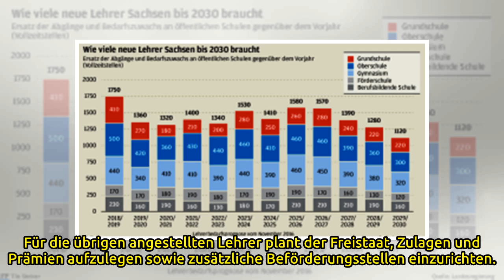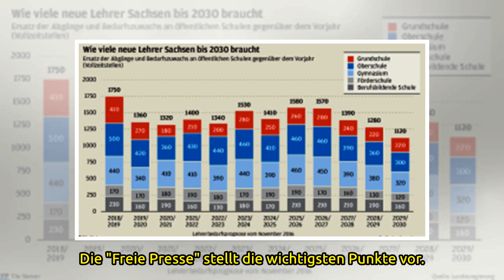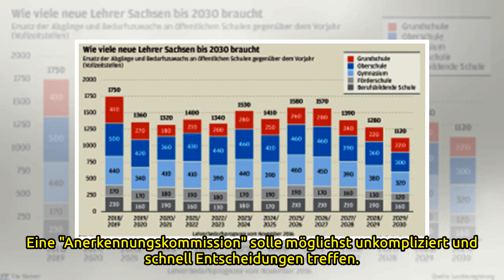Sachsen verbeamtet Lehrer ab kommendem Jahr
Von Kai Kollenberg und Tino Moritzerschienen am 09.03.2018Dresden. Sachsen wird ab dem 1. Januar 2019 vorübergehend Lehrer verbeamten. Darauf hat sich die CDU/SPD-Koalition nach langwierigen Verhandlungen verständigt. Sie will damit neue Kräfte für d...